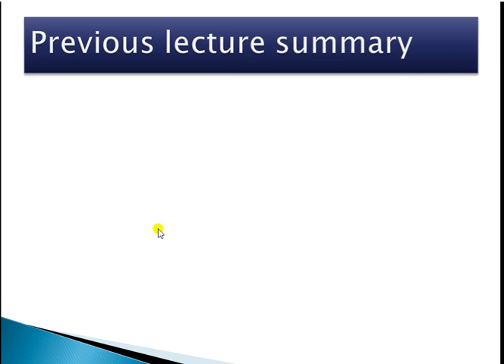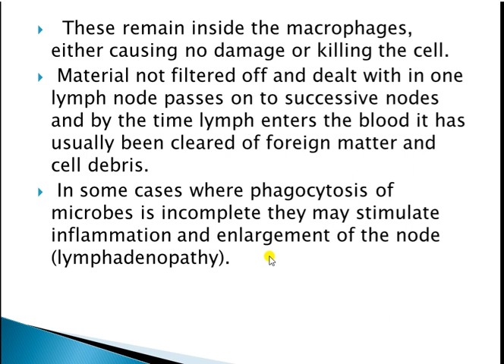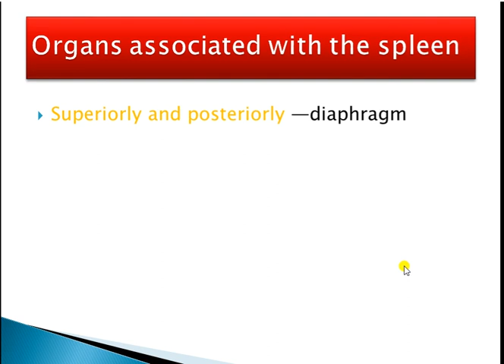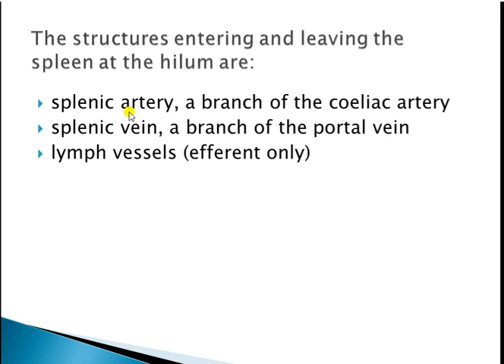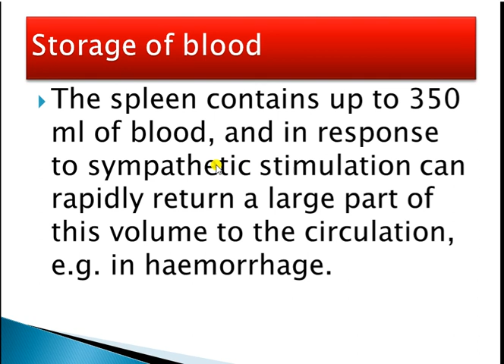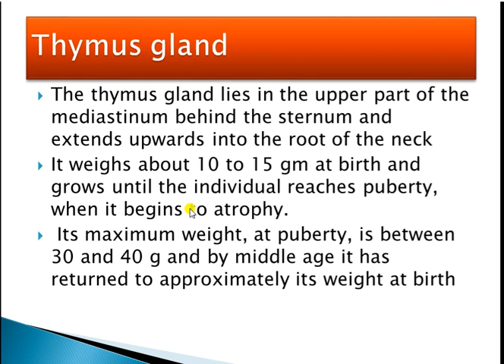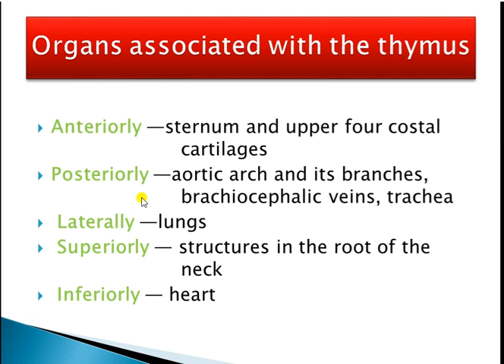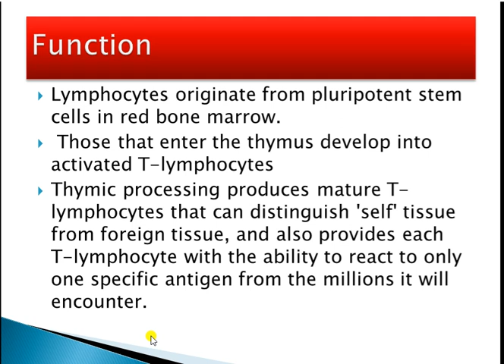The lymphatic system lect 5